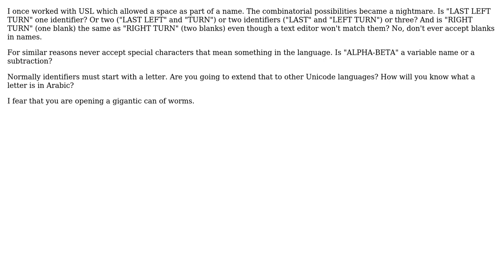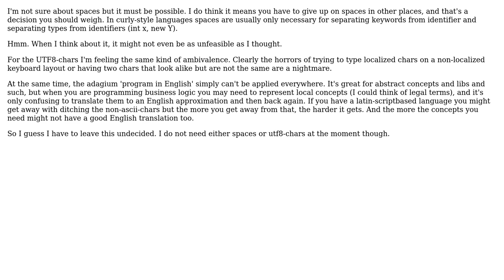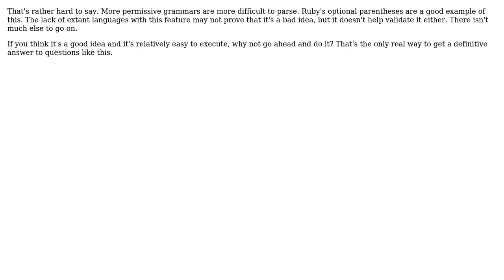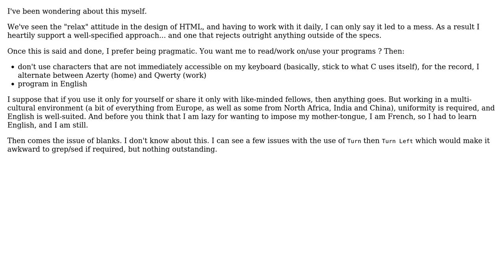Software Engineering: How permissive should a language be about identifiers? (6 Solutions!!)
Software Engineering: How permissive should a language be about identifiers?

With thanks & praise to God, and with thanks to the many people who have made this project possible! | Content (except music & images) licensed under CC BY-SA | Music | Images & others | With thanks to user Stephen C user Rein Henrichs user Matthieu M. user Mark H user Jon Purdy user Inca user Andy Canfield and the Stack Exchange Network Trademarks are property of their respective owners. You are responsible for your own actions.